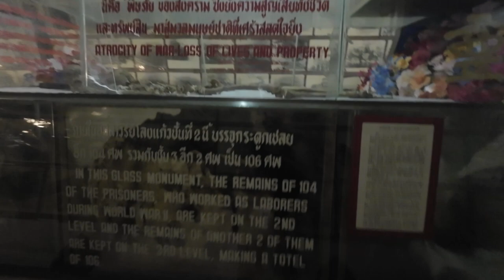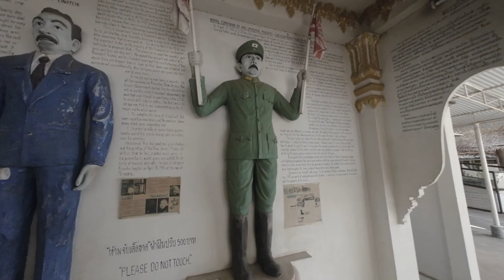World War II Museum & Gallery, Kanchanaburi, Thailand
This Museum is a jumble of information and is worth a visit but go to The Thailand-Burma Railway Centre if you want to get real solid information.

This is a museum exploring World War II through displays of antiques, aircraft & other wartime relics.

World War II Art Gallery and Museum is a private museum established by Mr Aran Chansiri, a jewellery entrepreneur in Kanchanaburi Province. The museum was founded in 1995. It is located near Khwae Yai River and River Kwai Bridge. A museum is a group of exhibition houses. There are various contents of exhibitions. Some parts are related to World War II, River Khwai Bridge construction, personal interests of the owner, and the jewellery trade.

The exhibition can be divided into 7 parts as follows.

1. Thai history and Thai-Burma wars, exhibiting wall paintings of Thai-Burma wars and collectables of the owners such as porcelains, mortars, guns, swords, and coconut graters.

2. River Kwai Bridge construction and Thai-Burma Railroad, exhibiting the model of captive houses in the World War II, models, photos, and paintings of captives' lifestyle in the camp, photos and models of River Kwai Bridge bombarding, utensils of the captives and Japanese soldiers, vehicles of Japanese soldiers, etc.

3. Personal collectables such as stamps, clocks, coins, banknotes, stuffed dead animals, and musical instruments.

4. Mineral stones and decorations, exhibiting the examples of minerals such as Amethyst, White Jade, Rutile, and raw gems.

5. Thai clothing, exhibiting clothes of Thai women and paintings of Miss Thailand World from past to present time.

6. Vehicles of Japanese soldiers such as Jeep cars, motorcycles, and horse carriages.

7. Cave of men in prehistoric time, exhibiting paintings and models of human evolution from past to present time.

World War II Art Gallery and Museum is open daily from 9 a.m. to 6 p.m. The ticket is 20 baht for Thai visitors and 50 baht for foreign visitors.